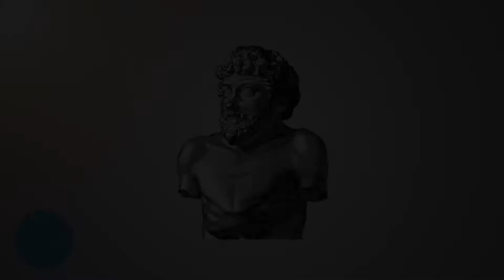The Fox and the Crow Aesop 📚📖📚 Aesop's Fables 📚📖📚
The Fox and the Crow is one of Aesop's Fables, numbered 124 in the Perry Index. There are early Latin and Greek versions and the fable may even have been portrayed on an ancient Greek vase. The story is used as a warning against listening to flattery.
In this video series we'll cover all the nitty gritty of Aesop's Fables.
This video is about "The Fox and the Crow Aesop".